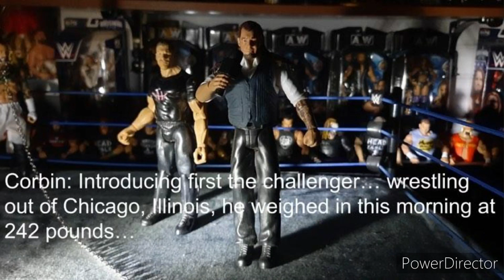AJ Styles (c) vs. CM Punk Dog Collar Match United Championship - Rise Of The Underdogs Highlights